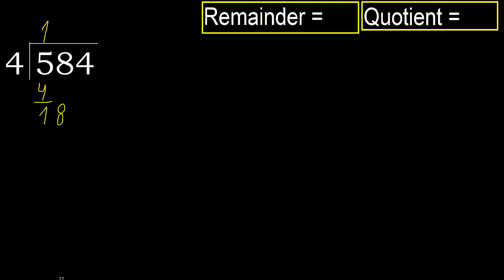Divide 584 by 4 , remainder . Division with 1 Digit Divisors . How to do